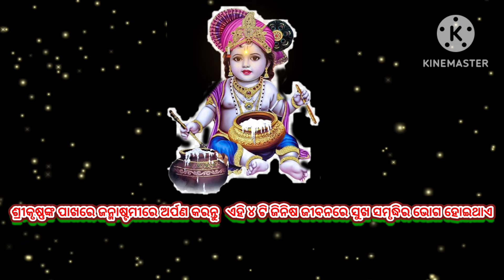ଶ୍ରୀକୃଷ୍ଣଙ୍କ ପାଖରେ ଜନ୍ମାଷ୍ଟମୀରେ ଅର୍ପଣ କରନ୍ତୁ ଏହି ୪ ଟି ଜିନିଷ ଜୀବନରେ ସୁଖ ସମୃଦ୍ଧିର ଭୋଗ ହୋଇଥାଏ🤗😊🤗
Pandit Swapnasagar Dash

Jagatsinghpur // Rahama // Odisha

Puja Mantra Video Dekhantu#
New youtube Help#
#3000 watch time my youtube All videos#
My youtube video#
My shorts video#
Mantra stotram video#
Jagatsinghpur Rahama Odisha#
pandit Swapnasagar Dash#
Maa Sarala Stuti ମା ଶାରଳାଙ୍କ ସ୍ତୁତି#
Maa Sarala Vandana //ଝଙ୍କଡ଼ ବାସନୀ ମା ଶାରଳା#
Jay Shree Ram Katha New Hindi Bhajan #
ଜଗନ୍ନାଥକଂ ସୁମଧୁର ଭଜନ ଶୁଣନ୍ତୁ jay jay Deva Hare#
# Shree Ram Chandra Bhajan/ଶ୍ରୀ ରାମଚନ୍ଦ୍ର#
ଦୁଃଖ ଭରା ଗୀତ/ ନ ଯା ବାପା ମୋ ଗୋବନ୍ଦ ରେ#
Shree Hanuman chalisa New voice ଶ୍ରୀ ହନୁମାନ ଚାଳିଶା#
Tere Dar pe O Meri Maiya #
*ଜନ୍ମାଷ୍ଟମୀ ଅର୍ପଣ କରନ୍ତୁ ୪ ଟି ଜିନିଷ
ଭାଦ୍ରବ ମାସ କୃଷ୍ଣପକ୍ଷ ଅଷ୍ଟମୀ ତିଥି ଆସିବା ମାତ୍ରକେ ସାରା ପୃଥିବୀ ଅପେକ୍ଷା କରିଥାଏ ଭଗବାନ ବିଷ୍ଣୁଙ୍କର ସେହି ଦିବ୍ୟ ରୂପ କୁ ସ୍ୱାଗତ କରିବା ପାଇଁ ତାହା ହେଉଛି ଦ୍ୱାପର ଯୁଗର ଶ୍ରୀକୃଷ୍ଣ ଙ୍କ ରୂପ l ରୋହିଣୀ ନକ୍ଷତ୍ର ରେ ଭଗବାନ ବିରାଜମାନ କରିଥିଲେ ଦ୍ୱାପର ଯୁଗରେ ଧରା ପୃଷ୍ଠକୁ l ବର୍ତମାନ ପ୍ରାୟ ଭାରତର ସମସ୍ତ ସ୍ଥାନରେ ଜନ୍ମାଷ୍ଟମୀ ର ପ୍ରସ୍ତୁତ ପର୍ବ ଆରମ୍ଭ ହୋଇ ସାରିଛି l ବିଶେଷ ଭାବରେ ଜନ୍ମାଷ୍ଟମୀ ରେ ଶ୍ରୀକୃଷ୍ଣ ଙ୍କୁ ତାଙ୍କର ପ୍ରିୟ ବସ୍ତୁ ଅର୍ପଣ କରାଯାଇ ଥାଏ l ଯାହାଦ୍ୱାରା ଶ୍ରୀକୃଷ୍ଣଙ୍କ କୃପା ପ୍ରାପ୍ତ ହୋଇଥାଏ l

– ଯେପରିକି ଶ୍ରୀକୃଷ୍ଣଙ୍କୁ ଖୁବ ପ୍ରିୟ ଅଟେ ମୟୁର ଚନ୍ଦ୍ରିକା l ସେ ସର୍ବଦା ନିଜ ମସ୍ତକରେ ଏହାକୁ ଧାରଣ କରି ଥାଆନ୍ତି l ତେଣୁ ଜନ୍ମାଷ୍ଟମୀ ରେ ସ୍ୱର୍କୃଷ୍ଣଙ୍କୁ ମୟୁର ଚନ୍ଦ୍ରିକା ଅର୍ପଣ କରିବା ଦ୍ୱାରା ଜୀବନ ରେ ସୁଖ ସମୃଦ୍ଧିର ଆଗମନ ହୋଇଥାଏ l

– ତୁଳସୀ ମଞ୍ଜରୀ ମଧ୍ୟ ଶ୍ରୀକୃଷ୍ଣ ଙ୍କର ଖୁବ ପ୍ରିୟ ଅଟେ , ତେଣୁ ଜନ୍ମାଷ୍ଟମୀ ରେ ଶ୍ରୀକୃଷ୍ଣଙ୍କୁ ତୁଳସୀ ମଞ୍ଜରୀ ବା ତୁଳସୀ ଫୁଲ ଦେବା ଦ୍ୱାରା ଘରର ବାତାବରଣ ରେ ଶୁଦ୍ଧତା ଆସିଥାଏ ଏବଂ ଜୀବନ ସୁଖମୟ ହୋଇଥାଏ l

– ଜନ୍ମାଷ୍ଟମୀ ଦିନ ସକାଳ ସମୟରେ ନିହାତି କୃଷ୍ଣଙ୍କ ନିକଟରେ ଲହୁଣୀ ଓ ମିଶ୍ରି ପ୍ରସାଦ ଭାବରେ ଅର୍ପଣ କରନ୍ତୁ, ଏହାଦ୍ୱାରା ଶ୍ରୀକୃଷ୍ଣ ଙ୍କ କୃପା ପରିବାର ଉପରେ ସର୍ବଦା ରହିଥାଏ l

– ଯେତେବେଳେ ଶ୍ରୀକୃଷ୍ନ ଙ୍କୁ ଜନ୍ମାଷ୍ଟମୀ ରେ ତିଳକ ଲଗାଉଛନ୍ତି ସେଥିରେ ସାମାନ୍ୟ ହଳଦୀ ନିହାତି ମିଶାଇ ନିଅନ୍ତୁ ଏବଂ ଚଳିତ ଥର ଜନ୍ମାଷ୍ଟମୀ ରେ ଶ୍ରୀକୃଷ୍ନ ଙ୍କୁ ହଳଦିଆ ରଙ୍ଗର ବସ୍ତ୍ର ପିନ୍ଧାନ୍ତୁ l ଏପରି କରିବା ଦ୍ୱାରା ସନ୍ତାନ ମାନଙ୍କର ଜୀବନ ରେ ସୁଖ ସମୃଦ୍ଧିର ବାସ ହୋଇଥାଏ l

ଓମ ନମଃ ଭଗବତେ ବାସୁଦେବାୟ 🙏
krishna janmastmi video, krishna janmashtmi gana, krishna janmashtmi new video 2024, little krishna 2024, krishna ki kahani 2024, krishna janmashtmi short video, krishna janmashtmi 2024
maanya arora, maanya arora bhajan, maanya arora devotional songs, main to nand baba ke ghar jaungi, badhaai leke aaungi, badhaai geet, janmashtami badhaai geet, krishna janmashtami bhajan, janmashtami 2024, hindi krishna bhajan, vrindavan, brijdham, gopala, govinda, shree krishna devotional songs, hit krishna bhajans, hindi devotional songs